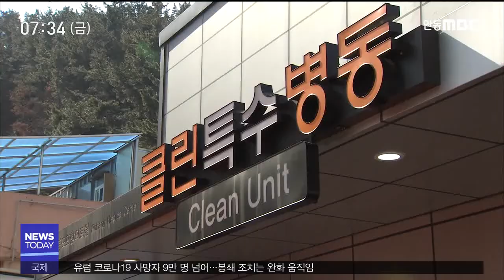국비 기다리다 업체만 고생 / 안동MBC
2020/04/16 16:03:00    작성자 : 한태연

◀ＡＮＣ▶
코로나 19 방역 작업을 해 온 소독업체와
확진 환자에게 지급할 도시락 납품업체 등에
대구시가 대금 지급을
미루고 있다는 소식, 전해드렸는데요.

이런 일이 벌어진 곳은 대구시가 설립한
공공병원인 대구의료원입니다.

의료원이 대구시에 지원을 요청했지만
대구시는 운영비를 정부가 부담해야 한다며
안 준 건데, 취재 결과 경상북도는
산하 지방의료원에 운영비를 지급했습니다.

한태연 기자가 취재했습니다.
◀ＥＮＤ▶

◀ＶＣＲ▶
대구의료원은 코로나 19
대구 첫 확진 환자가 입원한 지난 2월 18일,
감염병 전담 병원으로 지정됐습니다.

매일 병원 안 방역 소독을 해야했고,
일반 환자와 완벽히 차단된 확진 환자에게 줄 도시락도 필요했습니다.

평소 필요 없었던 비용이 생기면서
운영비가 눈덩이처럼 불어나자
대구시에 여러 차례 도움을 요청했습니다.

◀ＩＮＴ▶ 대구의료원 관계자
"이 부분(대금 지급)에 대해서 여러 차례
지속해서 이 내용을 해소해야 한다고
(대구시에) 이야기를 했고"

대구시는 코로나 19 대응을 위해
정부로부터 예산 549억 원을 받았지만,
확진 환자 치료비와 격리시설 운영 등
지출항목이 정해져 있어서 감염병 전담 병원
운영비에는 쓸 수 없었다고 해명했습니다.

감염병 전담병원 운영비는
국가가 부담해야 한다는 겁니다.

◀ＩＮＴ▶ 대구시 관계자
"국가에서 그 돈을 빨리빨리 지원해주면
우리가 빨리 주면 됩니다. 병원에. 그런데,
빨리 안 주니까..."

대구시와는 달리 경상북도는 정부에서 받은
재난 특별교부세 가운데 75억 원을
감염병 전담병원으로 지정된
김천과 포항, 안동 3개 의료원에
운영비와 인건비로 쓰도록 배정했습니다.

대구의료원처럼 코로나 19 환자를 치료하느라 늘어난 비용을 긴급 지원한 겁니다.

긴급한 상황에서 예산 항목 탓만 한
대구시와 대조를 보였습니다.

S/U] 보도가 나간 뒤 대구시는
소독업체와 도시락업체에 줄 돈은
정부가 부담하는 게 맞지만
지역 납품업체의 어려움을 감안해
이번 주 안으로 대금을 지급하겠다고
밝혔습니다.

MBC NEWS 한태연입니다.